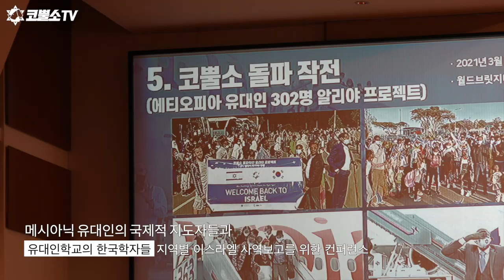이스라엘포럼 국제 컨퍼런스(2)⎮배우 오미희 권사, 인터내셔널 갈보리 교회 담임목사 이성자 목사 인터뷰